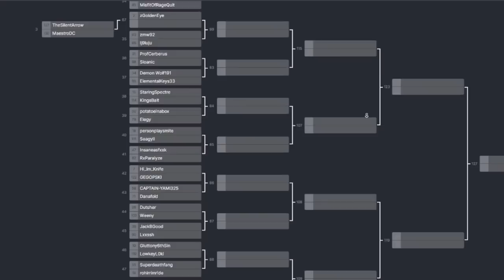Full Random God 10,000 Gem Duel Tournament! RANDOMIZER ROYALE! - Smite Duel Tournament